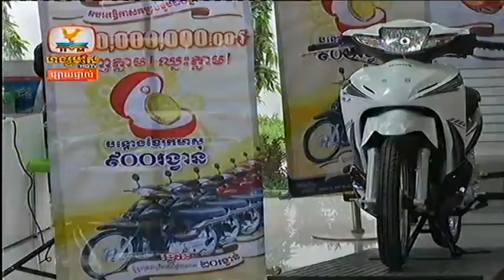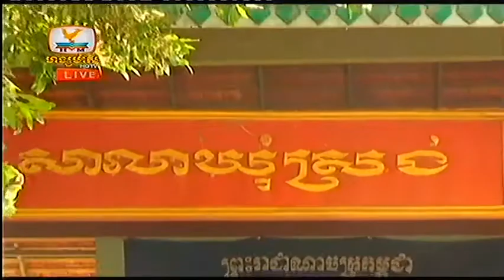Hang Meas Khmer Express News on 15 August 2013 (03/07)